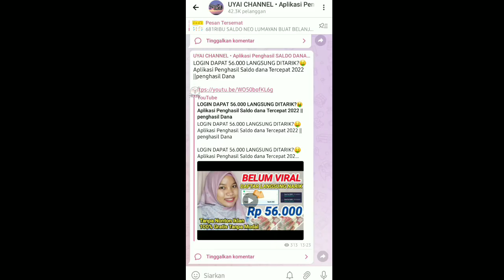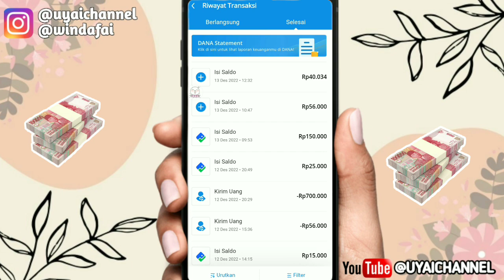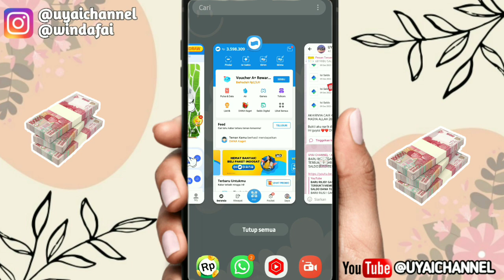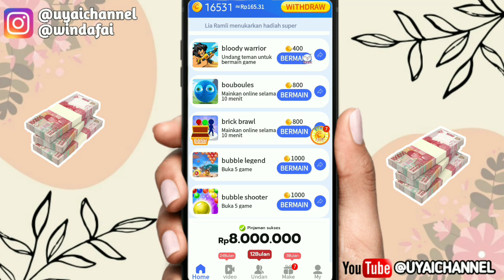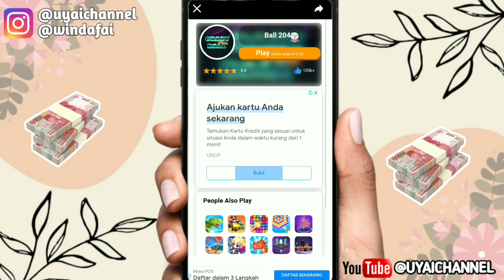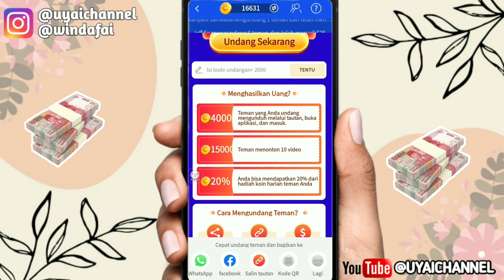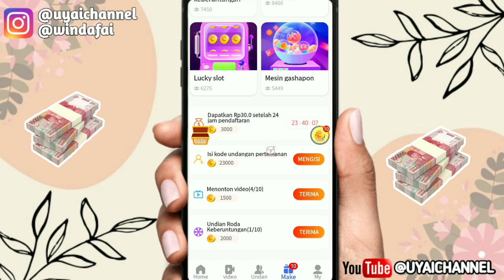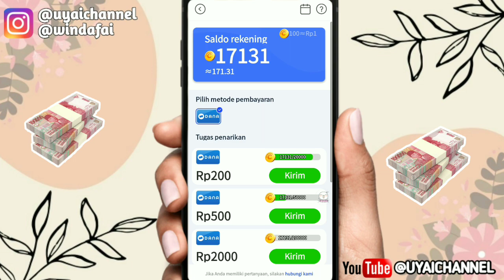BARU RILIS 🔴 GAME TANPA CARI TEMAN DIBAYAR TIAP HARI 🤑! - Game Penghasil Uang 2022 Terbukti Membayar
BARU RILIS!! GAME PENGHASIL UANG 2022 TERBUKTI MEMBAYAR - APK PENGHASIL SALDO DANA TERCEPAT 2022

Masukkan Kode : 11465957

Kuyy Berteman😍😍